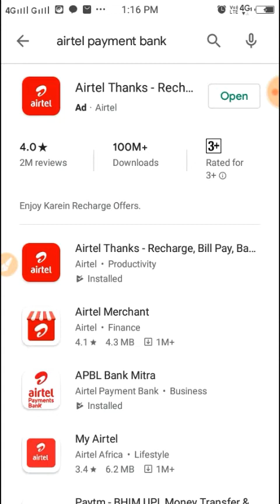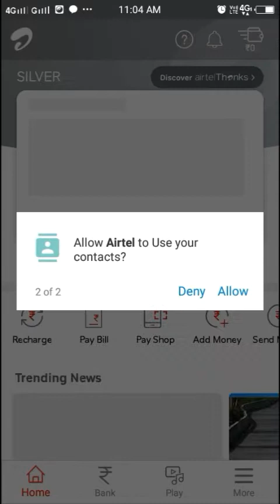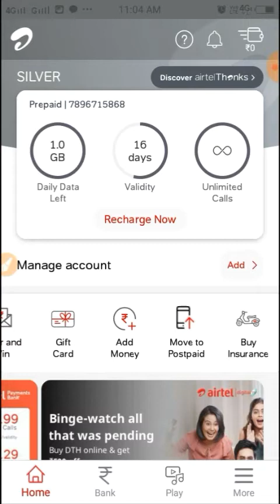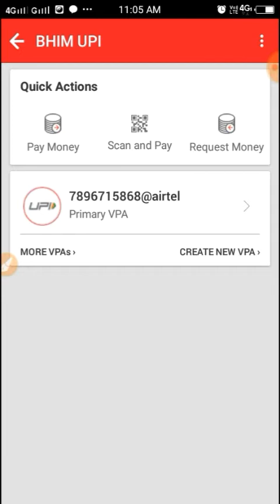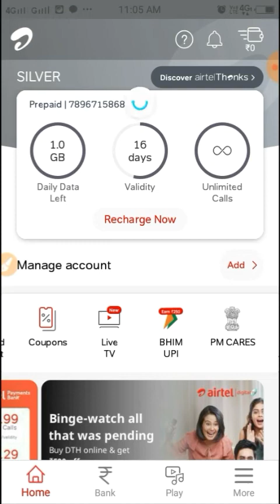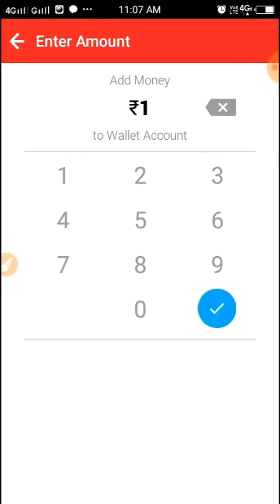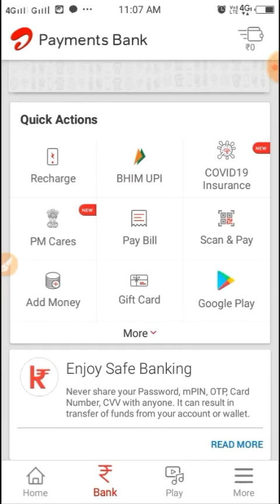How to register Airtel Payment Bank & also register for bhim UPI (VPA) in hindi....